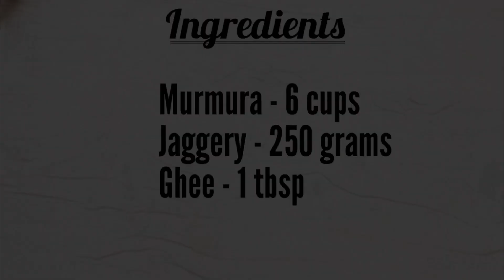Murmura Ladoo in Gujarati | Murmura Gur ke Ladoo | गुड़ मुरमुरा के लड्डू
Murmura Laddu is a crunchy, crisp, light, delicious and easy laddu recipe. It gets ready in minutes. These laddu are made from puffed rice, also called Murmura or mamra, and jaggery.

Ingredients :-

Murmura  |  મુર્મુરા - 6cup
Jaggery  |  ગોળ - 250 garms
Ghee  |  ઘી - 1 tbsp